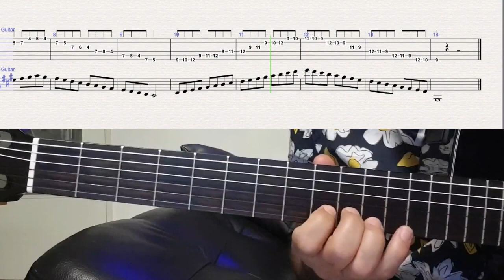Guitar Lesson 5 - A major Scale in 3 positions (Slow Motion) Free Tabs in the description